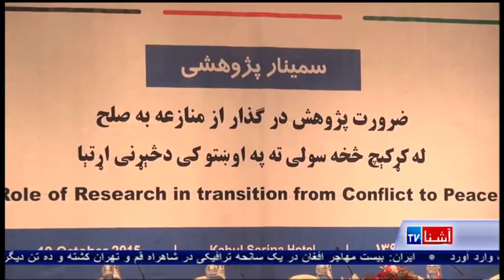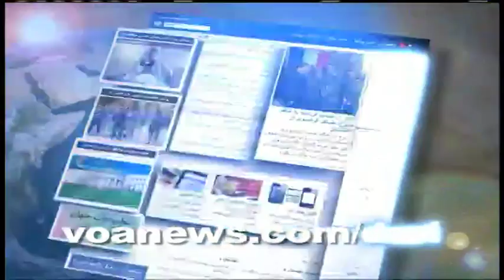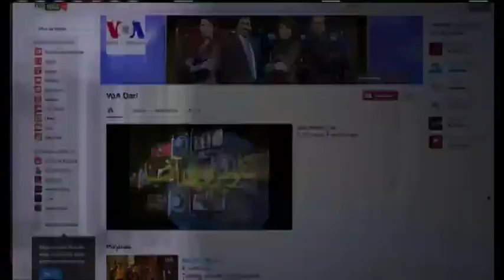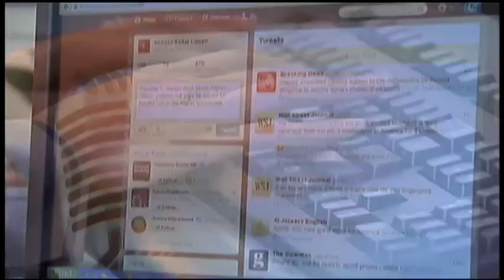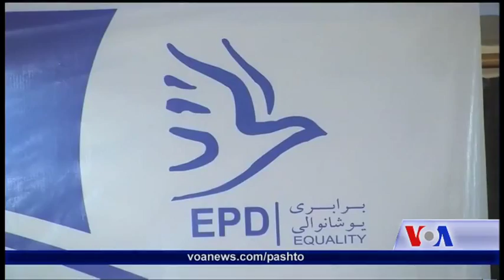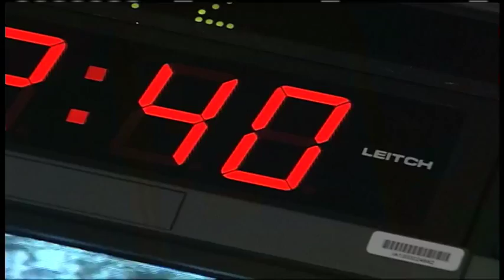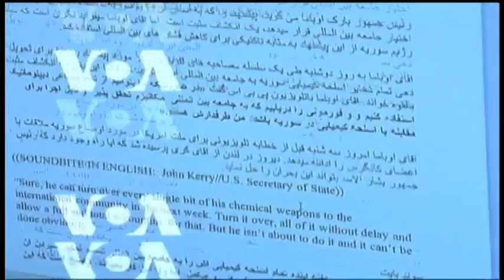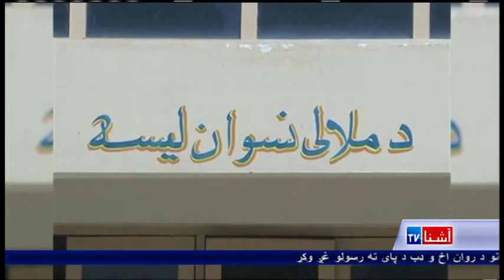Pashto Ashna TV show (October 19, 2015)